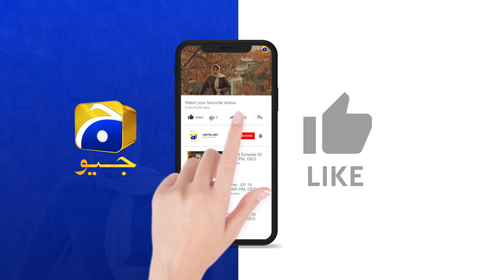Tum Apne Baap Ke Ishaaron Pe Nachte Ho 😡😡 || Mehroom || Har Pal Geo